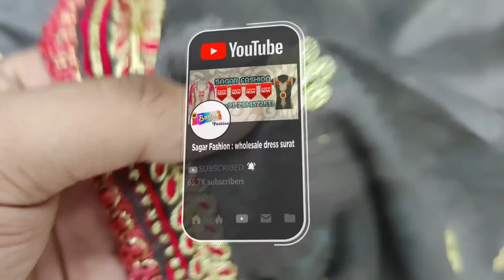surat wholesale, ladies suit | cloth wholesale market | textile market surat | Sagar fashion part-2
surat wholesale, plazo, ladies suit | cloth wholesale market | textile market surat | Sagar fashion part-2

surat wholesale, dress material, plazo, ladies suit | cloth wholesale market | textile market surat | Sagar fashion part-2

In this video we have to show Good Quality designer suits. this video is releated to wholesales .you can buy  wholesale depends on you.if you want to start ladies garment business so this video also for you.good luck for your business.

cotton dress material (with price) | wholesale dress market, textile market surat | Sagar fashion

Top- Fancy embroidery work designer necklace work dress with santoon inner 2mtr approx
Bottom- santoon 2mtr approx
Dupatta- nazmin chifon with lace
4 different colors set

हमारी टेलीग्राम चैनल ज्वाइन करने का तरीका।
The way to join our Telegram channel.

LinkFor get update our new collections join our telegram channel

Google maps for visit our office and please REVIEW us on google map or feedback

Pakistani Lawn Dresses are very famous and highly preferable clothing wear World wide.
Pakistani Lawn Suits are best fashion wear with outstanding quality as well as the fabric has enormous edge over others.You may see different Dresses and Suit Designs as well as pattern in the videos.
surat kapda market, surat kapda bazar, surat kapda market wholesale, surat kapda factory, surat kapda mill, surat kapda bazaar, surat kapda mandi, surat ring road market

Mor info
surat wholesale, dress material, plazo, designer suit, cotton dress, ladies suit, cloth wholesale market, textile market surat, Sagar fashion,